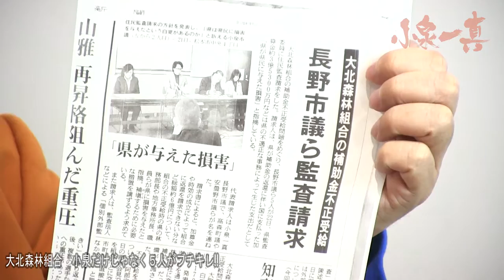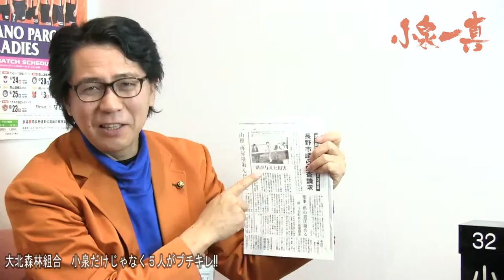【県民負担6億円にマジ切れ!! こいちゃん #62】